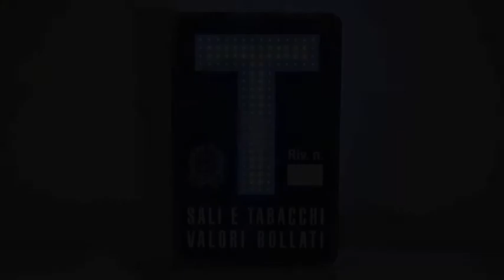TABACCHI T.Led® 100 Standard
Insegna TABACCHI Bifacciale con MaxiLed a vista luce Fissa.
- Box perimetrale in alluminio estruso con angoli arrotondati, smaltato con vernici poliuretaniche colore BLU.
- MaxiLed a vista ad alta efficienza Ø 8 mm antiurto, angolo emissione 160°, alimentazione 220 Volt.
- Frontali in alluminio multistrato con riproduzione grafica "T" convenzionale colore Blu/Bianco (in plexiglas opalino ≠ 3 mm per la versione retroilluminata), microforati con inserimento MaxiLed a vista (Specificare il N° RIVENDITA da apporre nell'apposito spazio).
- Carter in alluminio multistrato a copertura staffe e componenti elettronici
- Staffe di serie per installazione a parete, distanza cm. 15.

OPZIONI AGGIUNTIVE:
- Centralina per animazione dei MaxiLed a vista.
- Telecomando Raggi Infrarossi, oppure Interruttore ON/OFF per la commutazione da "Luce MaxiLed Animata" a "Luce MaxiLed Fissa".
- Impianto di retroilluminazione a Led bianchi SMD 5050 weatherproof ad alta efficienza e bassissimo consumo energetico, vita media stimata 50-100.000 ore (rispetto alle 4-5.000 ore delle vecchie lampade fluorescenti). Completo di bocchette d'aerazione per limitare la formazione di condense e garantire una ventilazione interna naturale .
- Fotocellula crepuscolare per accensione/spegnimento automatica della retroilluminazione interna.
- Staffe palo, specificare sezione palo in fase d'ordine.
- Prolunga rinforzata staffe distanziatrici da 30 a 70 cm. (specificare la distanza necessaria in fase d'ordine).